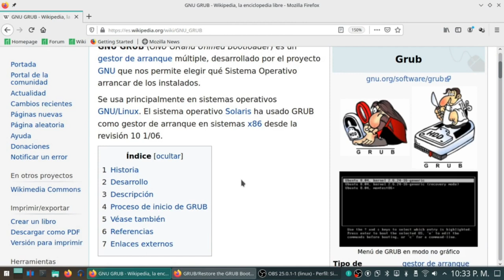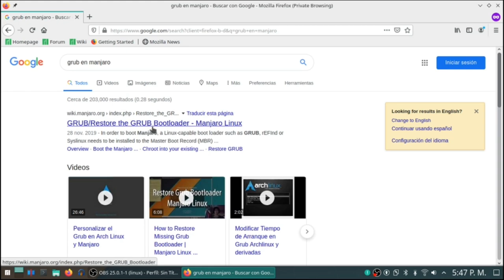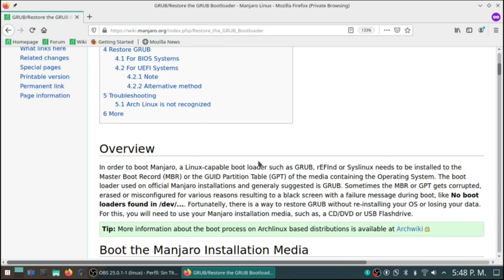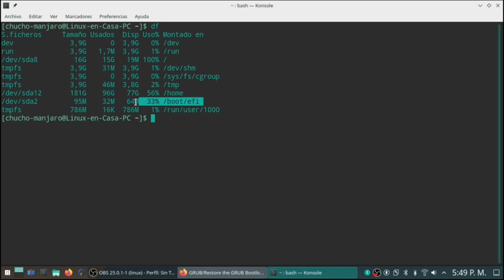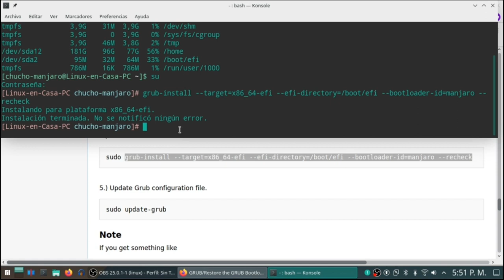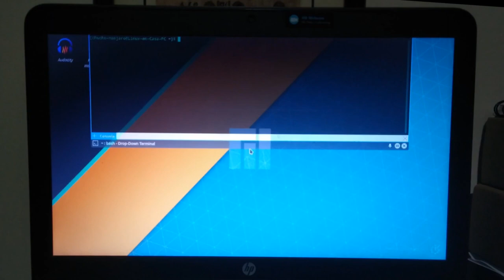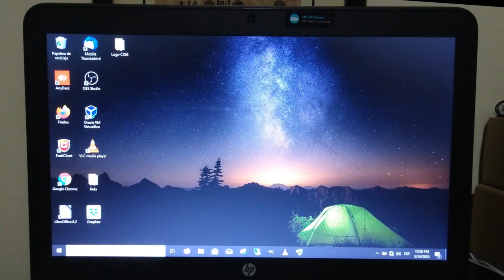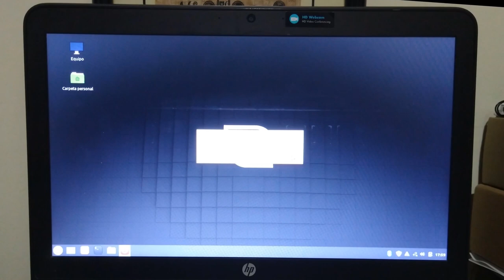VL09 – Reinstalar EL GRUB en LINUX - Como instalar Varios Linux + Windows en un solo Computador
En este 9eno video de la serie se hace la Reinstalación del Gestor de Arranque GRUB desde el Sistema Operativo Manjaro para solucionar uno de los problemas del video anterior VL08 – Instalación de Linux Mint)

Este video es el Noveno de la Serie sobre la “Instalación de Varias Distribuciones Linux junto a Windows 10”.
Se van a instalar 5 Distribuciones Linux:

    • MX LINUX   —   INSTALADA
    • MANJARO   —   INSTALADA
    • LINUX MINT  —  INSTALADA
    • LINUX DEBIAN y
    • UBUNTU

Que corresponden al TOP-5 de las distros más populares en Distrowatch (Enero - 13 – 2020).

Para la edición se utilizaron los siguientes programas:

KDENLIVE:  Editor de Video
GIMP:  Editor de Imágenes
Audacity:  Editor de Audio

Algunas imágenes y gráficas de apoyo se descargaron desde la página de pixabay y desde Wikipedia.

[V055]